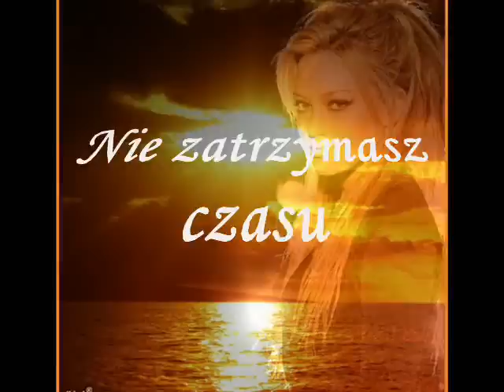wiersz.....Nie zatrzymasz czasu